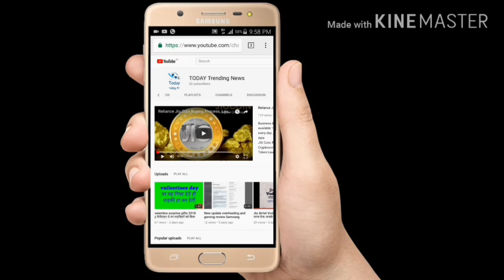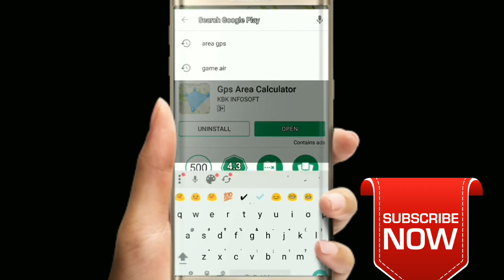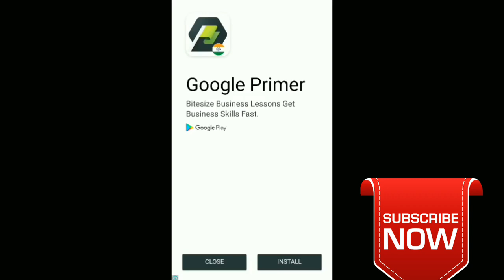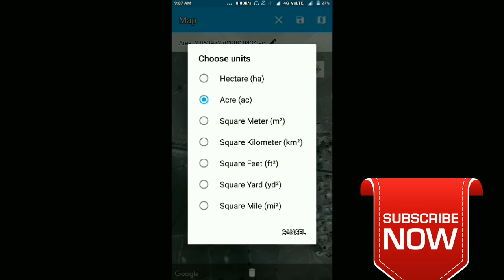1 मिनट में मोबाइल से खेत की जमीन नाप | Mobile se jamin kaise nape | jamin/khet ko napne ki jankari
मोबाइल से जमीन/खेत कैसे नापे, Mobile se jamin kaise nape,jamin/khet ki jankari,Area calculator App
खेत का माप लें अपने मोबाइल से ही   calculate area
* 1 मिनट में मोबाइल से खेत की जमीन नाप
* khet ki jamin kaise nape
* jamin kaise nape
* jamin napne ka tarika

* irregular land area calculator
* how to calculate land area by formula
* land area measurement
* how to calculate land area in square feet
* how to calculate area of four different sidesarea
* calculator map
* how to measure land size
* land measurement formula
Aaj ke video me batya gya hai ki kaise aap aapne khet or jamin ka naap kar sakte hai wo bhi android app se bilkul free khet ki napai karne ke liye aapako sabse pahle video me batya gya app install karna hoga Fir aap jamin ko napane ke liye map me aapna address select karna hoga fir aapna area select karke khet ko naap sakte hai

खेत नापने वाला ऐप्स
जमीन नापने का यंत्र
जमीन का नक्शा
जमीन नापने का फार्मूला
जमीन का हिसाब
जमीन नापने की मशीन
खेत नापने का तरीका

1 मिनट में मोबाइल से खेत की जमीन नाप | Mobile se jamin kaise nape | jamin/khet ko napne ki jankari

                                              THANK